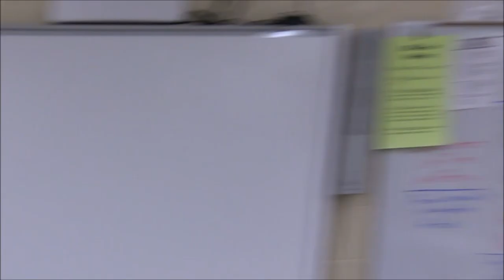Black Hawk Class of 2019 Senior Skit